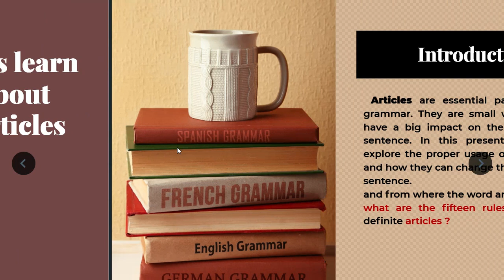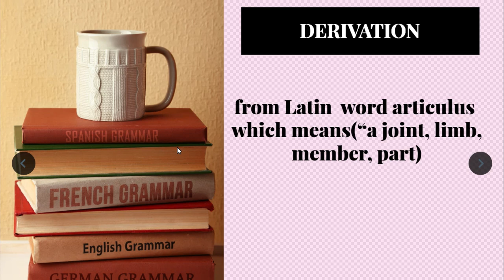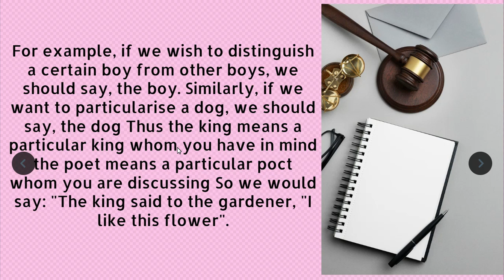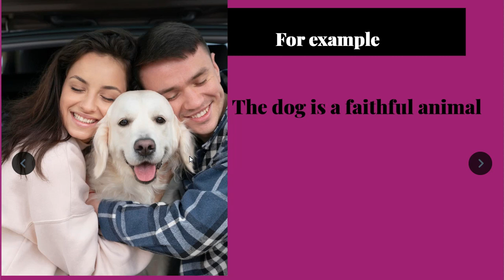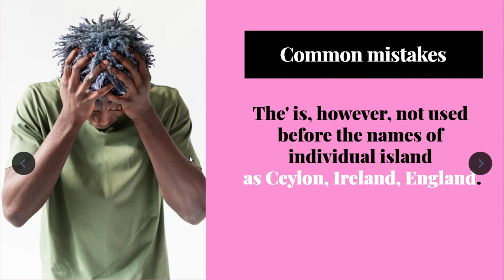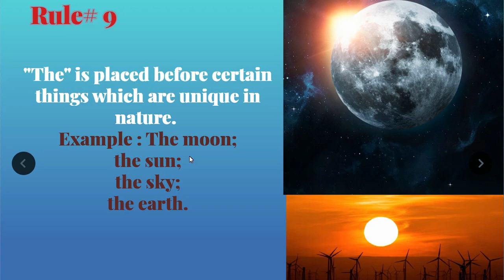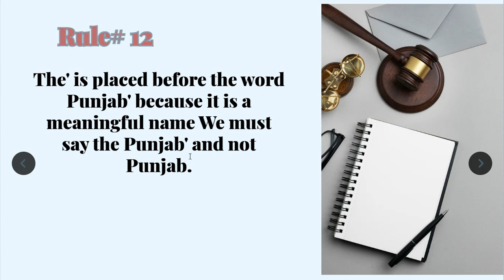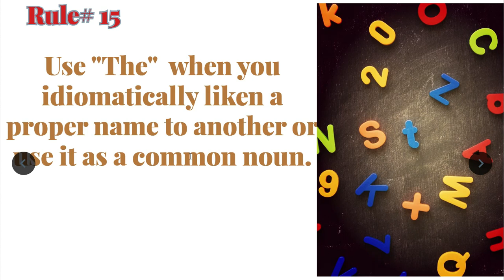Articles| Correct usage of Definite Article|15 rules for using the article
what is article # Derived the word article #15 rules of the usage of Definite Article Articles Mistakes